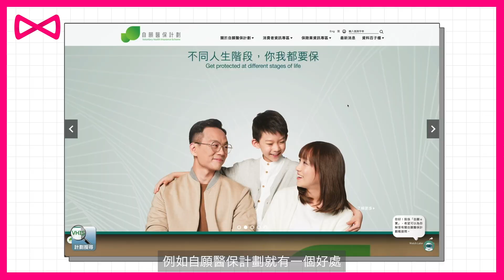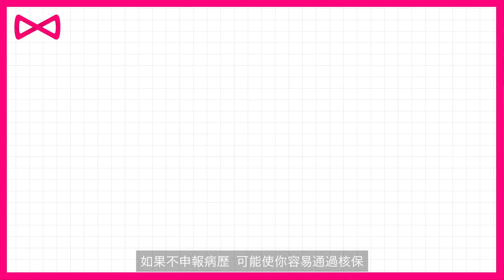保險呃人？有咩投保陷阱？拆解5大新手常犯錯誤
個個都買保險，唔通個個都識買保險咩。畀錢簡單，但點揀保險、點樣投保，其實係一大學問！今次由我哋Bowtie嘅 Q&A 專員 Gabriel ，為大家分析保險新手5大常犯錯誤，唔想有買無賠、又或者揀錯保險，就記得睇到尾！

0:00 影片開始
00:54 第一個錯誤
01:58 第二個錯誤
02:58 第三個錯誤
03:30 第四個錯誤
04:07 第五個錯誤